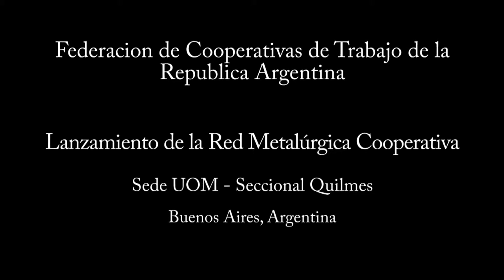Lanzamiento de la Red Metalúrgica Cooperativa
Testimonios del Lanzamiento de la primer Red Metalúrgica Cooperativa de la República Argentina, realizado en la filial de UOM de Quilmes.
Comparten su visión Emilio Almada, de la Cooperativa de Trabajo 7 de Septiembre y Christian Horton, de la Cooperativa de Trabajo "Cooperar - 7 de Mayo" ambas pertenecientes a la Federación de Cooperativas de Trabajo de la República Argentina (FECOOTRA)